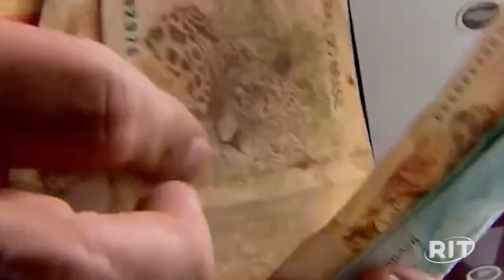Décimo terceiro salário: prazo para pagamento da 1º parcela termina no dia 30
Primeira parte, que representa metade do salário que o funcionário ganha, deve ser depositada pelo empregador até quarta-feira; veja quem tem direito e como funciona o benefício.